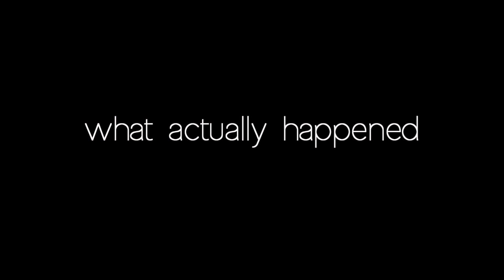What Actually Happened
Directed/Edited by David Tregde
Written by Cornell Mitchell
Featuring Jayme Mantos and Sean Liang